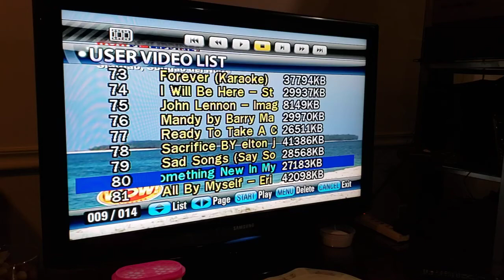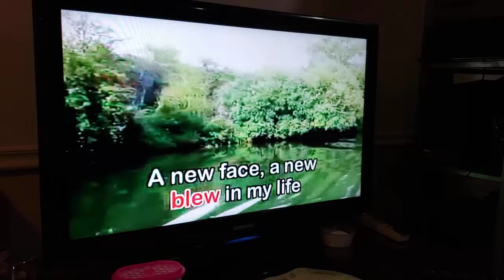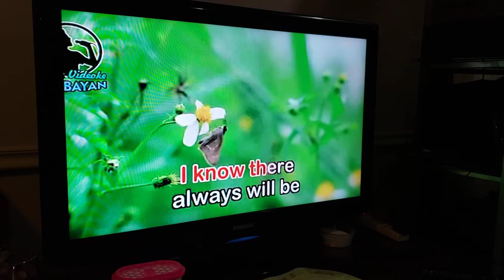Something new in my life Dec 2021 Live Karaoke recording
My personal LIVE KARAOKE recording of "Something New in my Life by Stephen Bishop"

The karaoke tracks come from karaoke machine, cd, DVD, online purchases and not 100% duplication of the original track. I use pictures taken by me and some from internet public domain/websites. This karaoke recording video is the same as most other videos uploaded on the internet. I am not a professional singer and karaoke singing is just a hobby for me. The software I use to combined the karaoke recording and pictures/video is windows live movie maker.